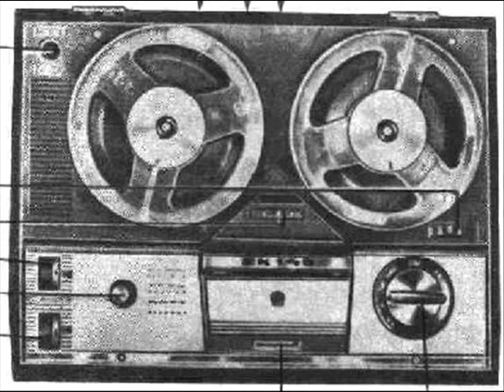SKANDAL - ciagle ktos....